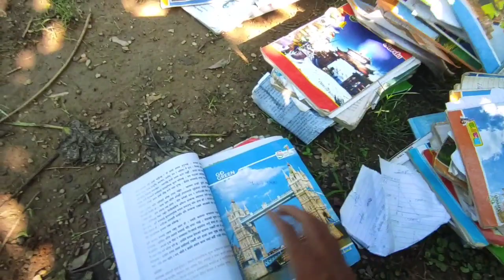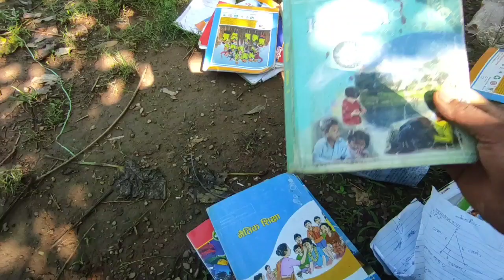fanly kitab bechiyo 55 rupe ma